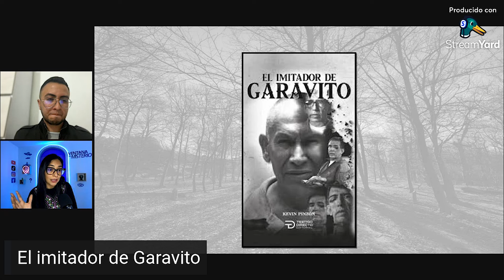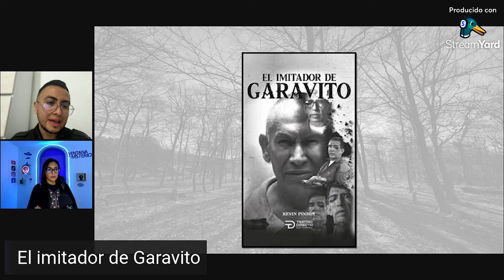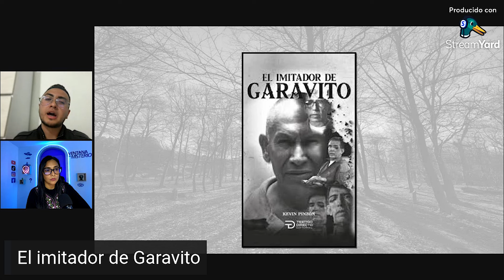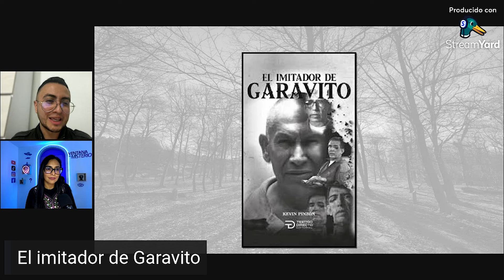¿Quién es Manuel Octavio Bermúdez?El Imitador de la Bestia y su terrible Legado|Ventana al Misterio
Luis Alfredo Garavito compartió celda con otro asesino en serie, Manuel Octavio Bermúdez; quién al parecer asumió algunas conductas de "La Bestia" para cometer sus crímenes.
El imitador de Garavito es el nuevo libro del periodista Kevin Pinzón, quién fue el último en entrevistar a Garavito y además tuvo la oportunidad de dialogar con su imitador. En este video Pinzón, habla de su experiencia personal con estos dos asesinos colombianos.